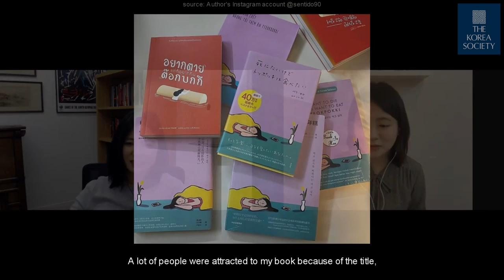New Narratives in Korea: Baek Sehee 백세희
November 9, 2022 - Part memoir, part self-help book, and completely engrossing, I Want to Die but I Want to Eat Tteokbokki by Baek Sehee is a book that captures the edgy relationship many millennials and Gen Z-ers have with hopelessness, hunger, and the pressure to be perfect. A runaway bestseller in Korea where her readers include RM of BTS, I Want to Die but I Want to Eat Tteokbokki is newly translated into English by International Booker Prize shortlisted translator Anton Hur.

Baek Sehee is a successful young social media director at a publishing house when she begins seeing a psychiatrist about her — what to call it? — depression? She feels persistently low, anxious, self-doubting, but also judgmental of others. She hides her feelings at work and with her friends, but she’s constantly spiraling, overthinking, and worrying. The effort is exhausting and overwhelming and keeps her from forming deep relationships. This can't be normal. Is this normal? But if she's so hopeless, why is she always craving her favorite street food: the hot, spicy rice cake, tteokbokki? Is this just what life is like?

Recording her dialogues with her psychiatrist over a twelve-week period and expanding on each session with her own reflective micro-essays, Baek Sehee gives voice to mental health challenges that are still taboo, especially in Korean culture, openly disentangling the feedback loops, knee-jerk reactions, and harmful behaviors that keep her locked in a cycle of self-rejection. I Want to Die but I Want to Eat Tteokbokki is a powerful testament to acceptance with a youthful voice—a therapy memoir for the social media generation.

In this episode of New Narratives in Korea, Baek Sehee discusses her bestselling book, her success and the challenges of dealing with mental health.